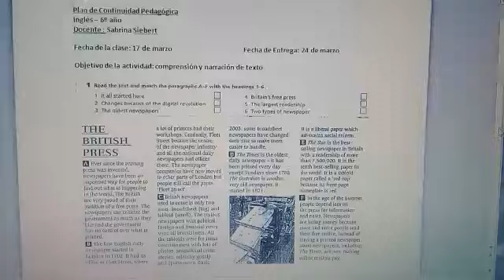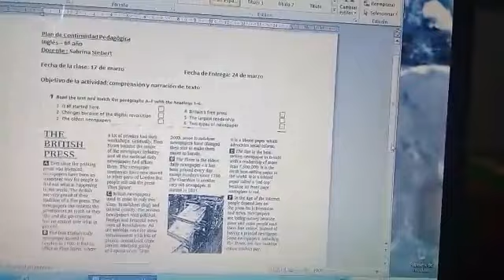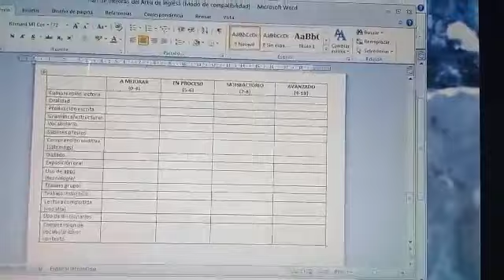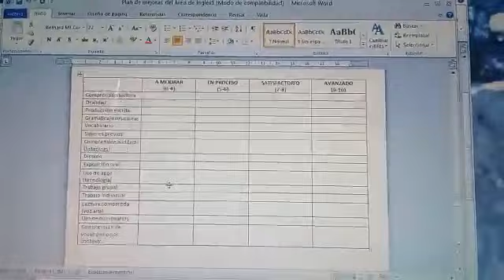Explicación y actividades de Inglés 6to año secundaria- Prof. Sabrina Siebert